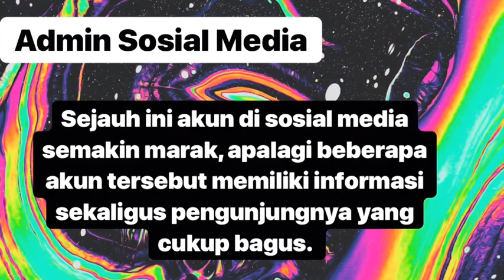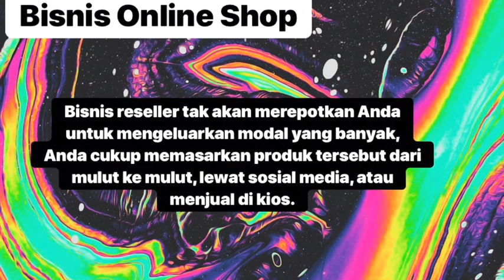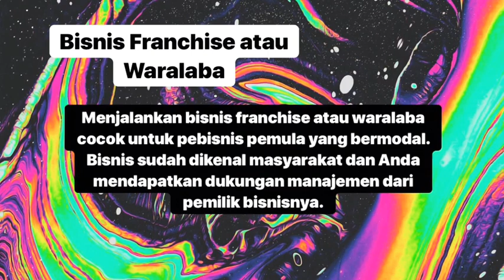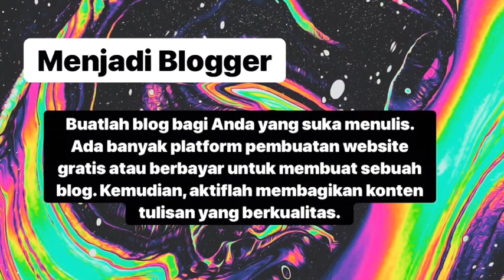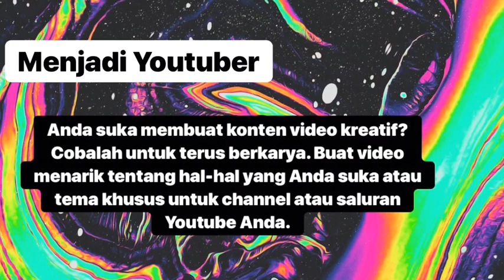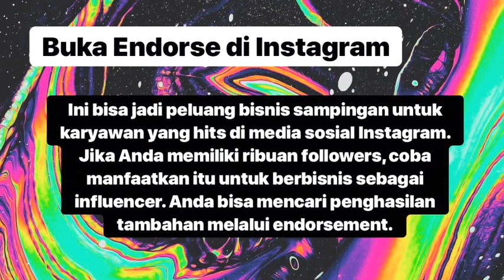BISNIS YANG PASTI MENGUNTUNGKAN buat KARYAWAN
ini merupakan rekomendasi atau ide ide mengenai bisnis atau usaha yang bisa dijalankan untuk karyawan atau pekerja untuk mendapatkan uang tambahan.